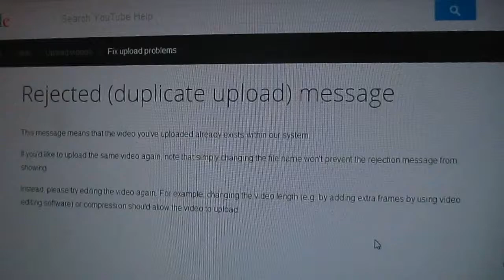Home Again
In which Krista returns to Florida, and some other random things.